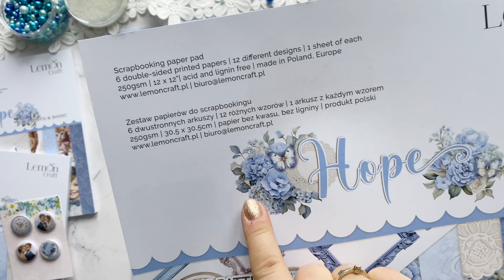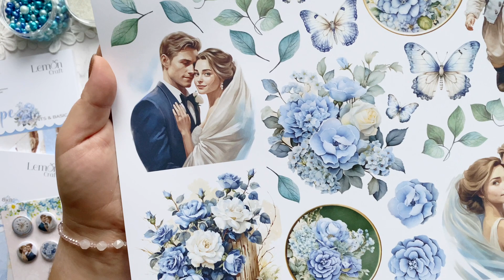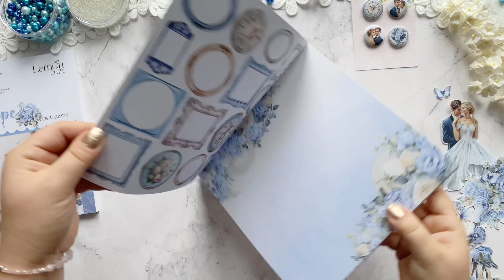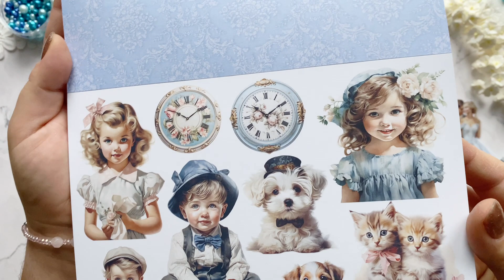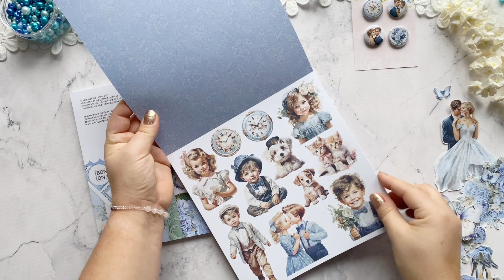Papier scrapbooking ślub - Kolekcja Hope - nowe papiery do scrapbookingu Lemoncraft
Czy istnieją papiery do scrapbookingu, które przez cały rok będą odpowiadać obowiązującym trendom? Tak! Przygotuj się na rękodzieło w 2024 roku i już teraz sprawdź papier scrapbooking idealny do prac ślubnych, urodzinowych i wielu innych! Zobacz najnowszą kolekcję Lemoncraft HOPE, pełną zachwycających błękitów, cudownych kwiatowych kompozycji i niewymuszonej elegancji. Kupisz ją w Lemoncraft Bydgoszcz w sklepie stacjonarnym, w naszym sklepie internetowym, a także w wielu sklepach scrapbookingowych w Polsce i na świecie. Sprawdź, co tym razem dla Ciebie przygotowaliśmy!

Modne i uniwersalne papiery do scrapbookingu

Czy papiery do scrapbookingu mogą być jednocześnie modne i uniwersalne? Po raz kolejny udowadniamy, że tak! Zachwycające odcienie błękitu, kompozycje kwiatowe wyglądające jak żywe, wszechobecna delikatność i elegancja, a to wszystko zmiksowane z motywem popękanej ściany, czy popularnym efektem ombre… Czy można sobie wyobrazić coś bardziej na czasie, a jednocześnie coś, co pasowałoby na większą ilość okazji? W Lemoncraft tworzymy dla Ciebie papiery do scrapbookingu, które nie tylko zauroczą Cię swoim designem, ale i rozkręcą Twoją kreatywność, sprawiając, że bez trudu stworzysz piękne kartki okolicznościowe na dowolną okazję, pamiątkowe albumy scrapbooking na zdjęcia i nietuzinkowe przedmioty home decor. Z kolekcją HOPE Lemoncraft przygotujesz papierowe rękodzieło dla starszych i młodszych, na ślub, na narodziny, na Dzień Matki i na Wielkanoc. Twórz, co tylko chcesz i każdorazowo uzyskuj zadowalające rezultaty swojej pracy!

Aby jeszcze bardziej ułatwić i uprzyjemnić Ci pracę, przygotowaliśmy zestaw produktów odpowiadających na najpilniejsze potrzeby każdej scraperki. Kolekcja HOPE Lemoncraft to:

- zestaw główny papierów do scrapbookingu 30x30 idealny do tworzenia pełnowymiarowych layoutów, większych albumów, exploding boxów, metryczek i oklejania wszystkich stron ręcznie robionych kartek;
- zestaw 20x20, idealny do mniejszych form, jak kartki, mini albumy, ATC, tagi;
- bloczek 20x20 z elementami do wycinania i wzorami basic – idealny do tworzenia teł, budowania kompozycji i wprowadzania do prac motywów tematycznych;
- zestaw 4 badzików – ozdobnych, metalowych ozdób z wzorami idealnie dopasowanymi do papierów HOPE!

Zobacz prezentację kolekcji przygotowaną przez Cytrynową Projektantkę, Martę i daj się zachwycić błękitom, elegancji, delikatności i romantycznej nastrojowości tych papierów do scrapbookingu!

Papier scrapbooking ślub – wybierz HOPE Lemoncraft

Ślub to jedna z najczęstszych okazji, na którą przygotowujemy papierowe rękodzieło. Kartki ślubne ręcznie robione przygotowywane są przez cały rok, a album scrapbooking na ślub to coraz popularniejszy prezent dla młodej pary. Zobacz papiery do scrapbookingu HOPE, które są wprost wymarzone do kreowania ślubnego rękodzieło. Papier scrapbooking na ślub, w odcieniach delikatnego błękitu połączonego z jaśniutkim kremem to wyrafinowane połączenie delikatności i elegancji, które z łatwością sprosta ślubnej tematyce. Z kolekcją HOPE Lemoncraft stworzysz przyciągające uwagę, modne ślubne rękodzieło, podkreślające wyjątkowość i uroczysty charakter wydarzenia, jakim są zaślubiny dwojga zakochanych w sobie ludzi. Wyraź najpiękniejsze emocje i przekaż najbardziej wyjątkowe życzenia ślubne, sięgając w swej pracowni po papiery do scrapbookingu HOPE Lemoncraft! Niebieskie papiery do scrapbookingu na ślub to coś, co pozwoli Ci odejść od tradycyjnej bieli, pozostając w klasycznej ślubnej stylistyce. To rozwiązanie zarówno dla miłośników tradycji, jak i osób, które do swojego ślubnego rękodzieła chcą wprowadzić powiew świeżości i nowoczesności.

Lemoncraft Bydgoszcz – przyjdź i zachwyć się kolekcją HOPE

Choć Marta bardzo zwraca uwagę na jakość swoich filmów i zrobiła, co w Jej mocy, by ukazać realne piękno papierów do scrapbookingu HOPE Lemoncraft, pamiętaj, że możesz nas odwiedzić w naszym sklepie stacjonarnym i na własne oczy przekonać się o niezwykłym uroku naszej nowej kolekcji. Lemoncraft Bydgoszcz to miejsce przyjazne, pełne inspiracji i radości tworzenia. Możesz u nas odebrać zamówienie złożone w sklepie internetowym, unikając ponoszenia kosztów wysyłki. Jeśli więc mieszkasz niedaleko, lub będziesz w pobliżu przejazdem – zapraszamy serdecznie w nasze gościnne, kreatywne progi!

⋯⋯⋯⋯⋯ ❤⋯⋯⋯⋯⋯ ღ♡☺♡ღ ⋯⋯⋯⋯⋯❤ ⋯⋯⋯⋯⋯
Lemoncraft znajdziesz na:

✔ Papiery Lemoncraft w wersji cyfrowej
✔ Świetnej jakości kliparty